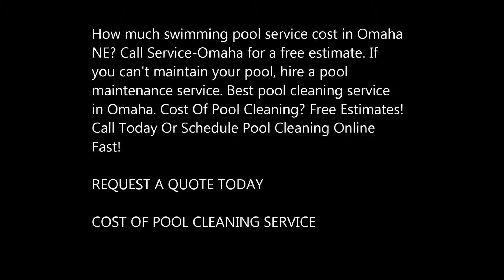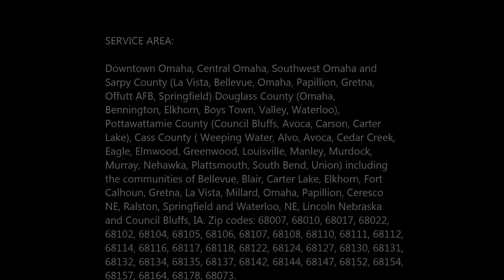Swimming Pool Cleaning Cost Pool Cleaning Service Price in Omaha NE Service-Omaha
How much swimming pool service cost in Omaha NE? Call Service-Omaha for a free estimate. If you can't maintain your pool, hire a pool maintenance service. Best pool cleaning service in Omaha. Cost Of Pool Cleaning? Free Estimates! Call Today Or Schedule Pool Cleaning Online Fast!

COST OF POOL CLEANING SERVICE

Swimming Pool Cleaning Cost Pool Cleaning Service Price in Omaha

Pool services will handle everything from regular treatments to closing and opening your pool for the seasons. Most pool maintenance services cost about $45 to $100 per hour. Some services may cost extra. The average cost for a Pool Cleaner is $80. To hire a Pool Cleaner to clean your pool, you are likely to spend between $40 and $120 total. The price of a Pool Cleaner can vary depending on your area. Everything you need to know about pool cleaning costs and prices in the Omaha area. Regular filter cleaning costs around $60-$65. Power vacuuming is intense cleaning for a neglected pool and runs $55-$124 per hour. Pools that are properly covered during the winter will require an opening service that prepares the pool for summer use.

• Swimming Pool Cleaning Service Prices
• Pool Maintenance Cost Calculator
• How Much Does It Cost For A Pool Guy?
• How Much Do Pool Cleaners Make
• Swimming Pool Cleaning Service near Me
• How Much Does It Cost To Clean a Green Pool
• One Time Pool Cleaning
• Pool Cleaning Services near Me
• Pool Service Omaha Reviews
• Pool Guy Omaha
• North Omaha Pool Service
• Pool Service Omaha
• Priority Pools Omaha
• Omaha Pool Service and Maintenance
• Pool Cleaning Service Omaha
• Pool Cleaning
• Pool Cleaning Service
• Pool Cleaning Company
• Pool Cleaning Cost
• Pool Cleaning Service Weekly
• Pool Cleaning Service One Time
• Pool Cleaning Service Bi Weekly
• Pool Cleaning Service on Going
• Pool Cleaning Service Residential
• Pool Cleaning Service Commercial
• Regular Pool Cleaning Service

BEST HANDYMAN SERVICE IN OMAHA, NE!
SERVICE-OMAHA